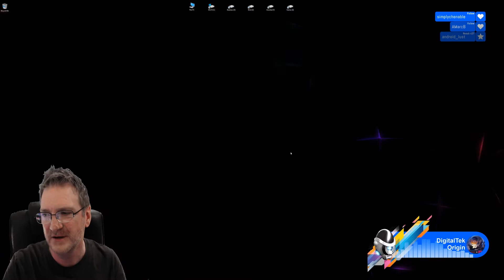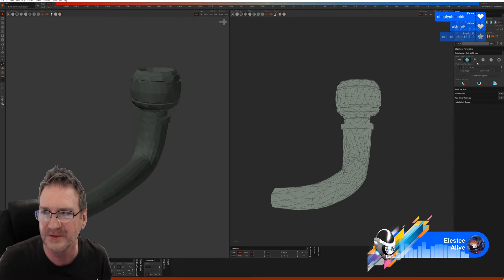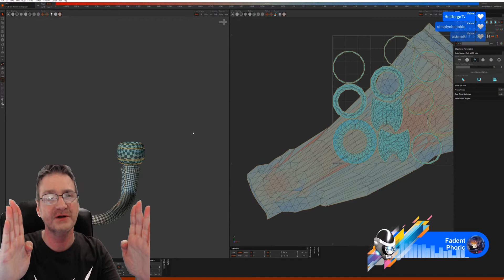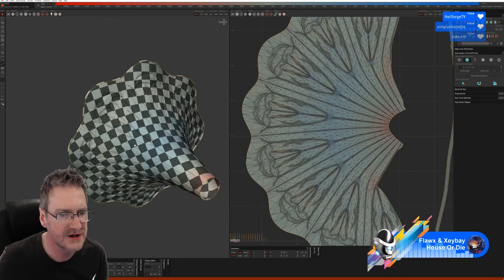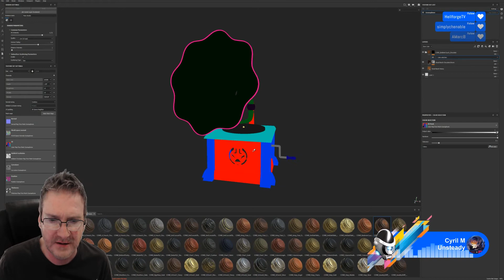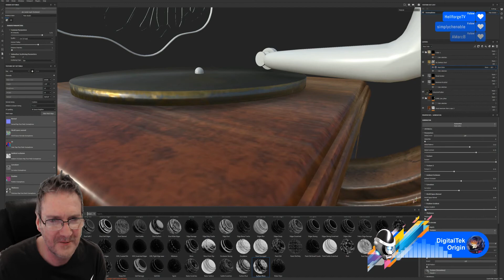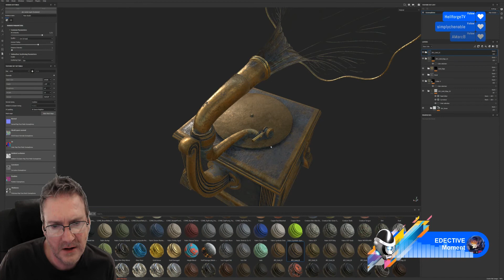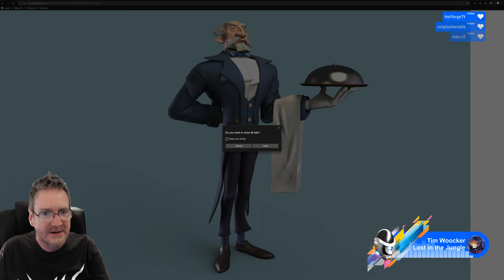UE4 - Developing The House In The Hollow Game - Part 45